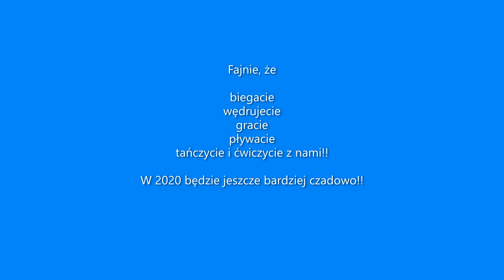Sportowe wspomnienia 2019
Sportowe wydarzenia organizowane przez Ośrodek Kultury w Brzeszczach w 2019 roku.